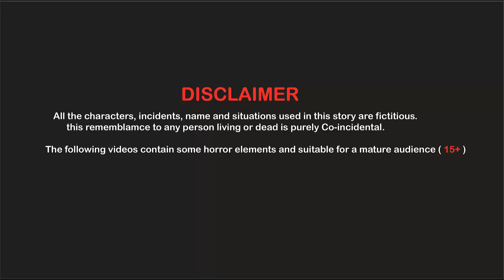कार्टून Meno Chidiya Hindi Kahaniya | Tuni Chidiya wala cartoon | Urdu Hindi Moral kahaniya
Moral stories in urdu |Cartoon stories |stories in urdu |funny stories |fairy tales in urdu |urdu kahaniya |Animated urdu stories for kids |Kids fairy talis inn urdu

Sparrow Cooking Biryani ||Moral Stories in urdu| Sparrow cartoon stories for kid in urdu hindi

Urdu hindi moral story
Kids stories in urdu
Urdu
Hindi
Fairy tales in urdu
Biryani story
Cartoon sparrow
Chidiya aur kawa
Chidiya
Hindi kahani
Jan cartoon
Kookoo tv
Rano chidiya
Kalo kawa
Koo koo
Junjle buddies
Tuni chidiya ki kahani
Tuni stories tv
Hindi kahania
barish story in urdu hindi
junjle ma barish
chidiya ki kahani urdu main
minu chidiya stories
urdu story offical
urdu fiction
urdu hindi cartoon
bulbullay
momo,nabeel,khubsurat
rani chidiya
bhayanak cheel
world up 2023
match
Pakistan match
india match
kids
children
cartoon
tuni chidiya short stories
hindi kahaniya
bedtime stories
stories
story telling